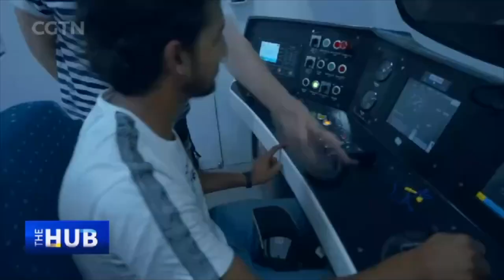Belt and Road media's rise as alternative information source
In today's world dominated by the Western and social media, access to information has never been better and yet, authoritative information is so difficult to find. In this vacuum of credible news, The Hub with Wang Guan looks at the role of the Belt and Road media community in telling the untold, other side of the story. Wang Yiwei, Jean Monnet Chair Professor & Director at the Institute of Intl. Affairs, Renmin University of China, calls the China story an apt platform because it is not just China's story but a narrative seeking common ground with all other stories, whether they are from Africa or elsewhere. Alexey Nikolov, Managing Director of Russian TV channel RT, discusses why Europe's ban on his organization is "illegal" and how it has actually been a boon, prompting relocation outside Europe. Gabonese actor and lover of Chinese martial arts Luc Bendza, the African Film Association's chief representative to China, talks about how the iconic Bruce Lee and Jackie Chan continue to inspire Africans like him to promote African and Chinese culture together.